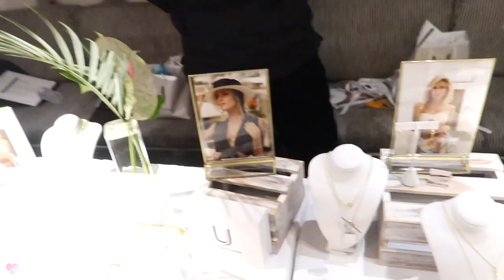A WEEK IN OUTFITS Pre-Quarantine to Quarantine Life at Home | Arika Sato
Hi guys! So I filmed this video three weeks ago when going out to public places were allowed and there was no heightened-scare of the illness yet. As the days passed, the news started to raise more awareness and I started to get stay in before the panic-buying started in Los Angeles. Life for me has changed where I don't go to any social events, and I can't go to any yoga studios or the gym. However, I would way rather be healthy, and the world be in a healthy and peaceful state! I will keep on posting on content that is relevant to the times, so of course, I added the last part of it!
 XOXO Arika

Simmi Shoes Black Shoes not the same shoe but similar.

DAY 3
FashionNova Yellow Snake Print Set:

BELLAMI HAIR use code Arika
OFRA COSMETICS use code Arika